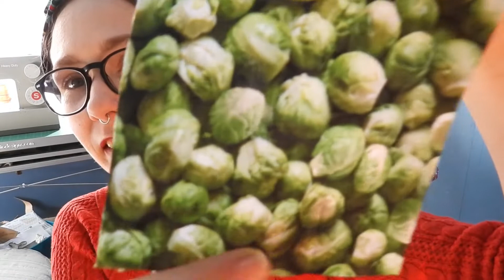Easy sewing projects for beginners | How to make a turban style hat [ENG+FR SUBTITLES]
Please turn on the subtitles if you can't understand Québécois French

Oh my gosh I FINALLY got around to making my first YouTube sewing video. Today I'm showing you how to sew a lovely little turban/hat/headpiece with non-stretch fabric; I'm also showing you how to make a French seam. I'm kind of nervous about putting myself on the Internet like that! Please pardon my utter lack of filming and lighting skills, it seems all that was learned in art class is long gone. I hope you enjoy watching as much as I enjoyed making it though, and I'm confident I'll get better at it!

0:00 Linguistic disclaimer and discussion in Québécois French
2:09 Introduction in English and presenting my topic
4:05 Beginning of the sewing tutorial
6:30 How to sew a French seam
15:47 Showing the complete hat

Some of the Youtubers that really inspired me in my craft and whose drive gave me the courage to put myself out there: